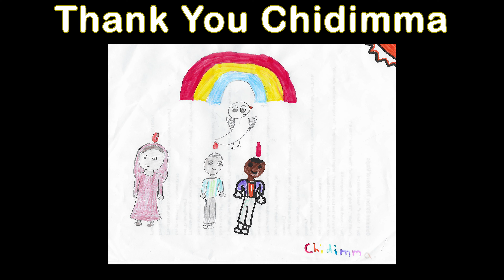Children's Liturgy - May 30, 2021